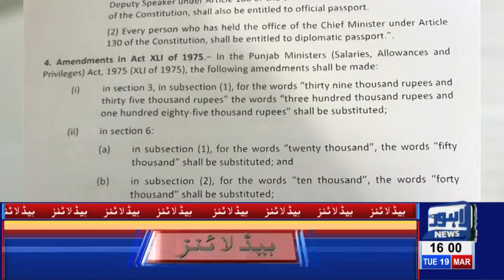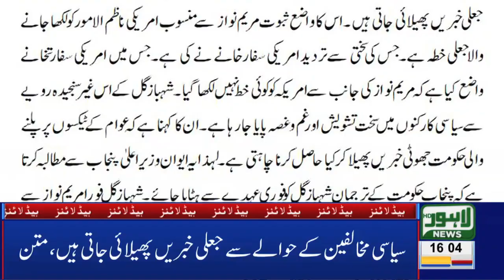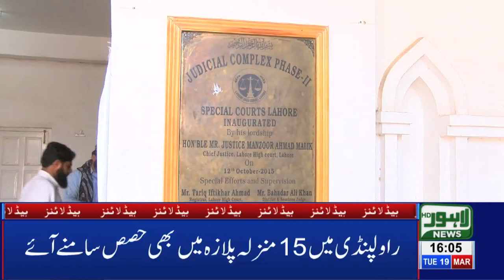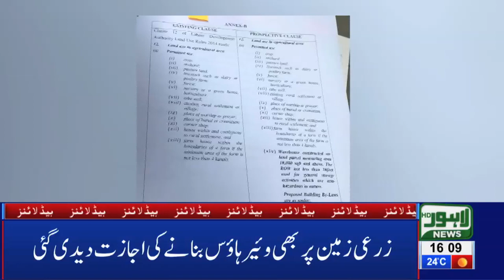04 PM Headlines Lahore News HD – 19th March 2019